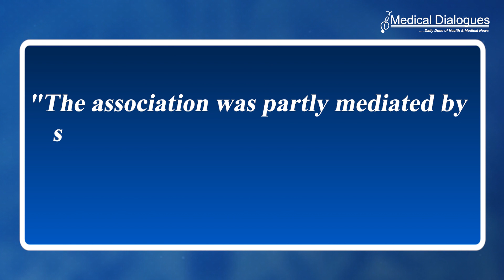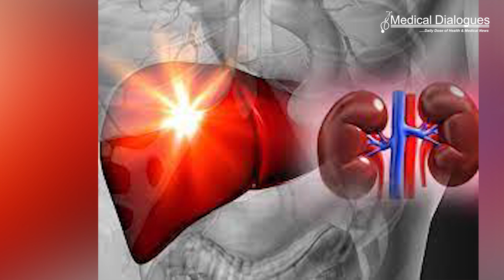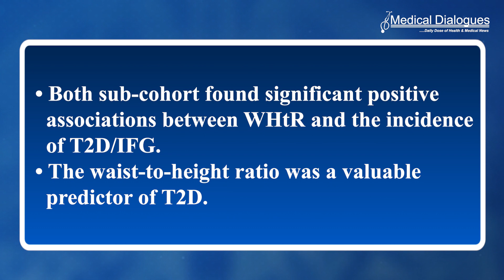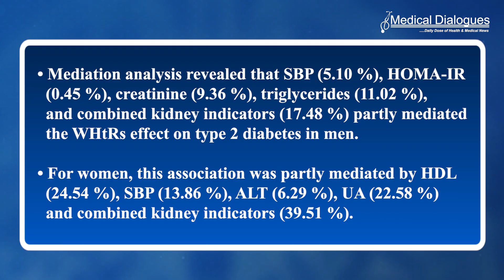Waist-To-Height Ratio Strongly Predicts Risk of T2D,IFG: Study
Waist-to-height ratio (WHtR) independently predicts the risk of developing impaired fasting glucose (IFG) and type 2 diabetes (T2D), says a recent study published in Obesity Research & Clinical Practice.

"The association was partly mediated by systolic blood pressure (SBP), lipids, HOMA-IR, and other kidney and liver metabolism indicators," Ning Chen from Capital Medical University in Beijing, China, and colleagues wrote in their study.

Diabetes mellitus is a frequent chronic disease that significantly impacts the cardiovascular system. The leading cause of death among diabetes patients is CVD (cardiovascular disease). Diabetes is linked with several major cardiovascular complications, including heart failure, coronary artery disease (angina pectoris and myocardial infarction), peripheral artery disease, and stroke.

Anthropometric measures [i.e., waist-to-hip ratio (WHR), body mass index (BMI), and waist-to-height ratio] have been used as predictive factors for incident hypertension.